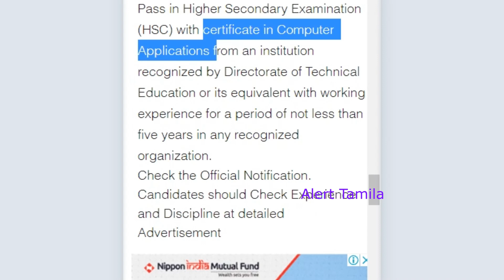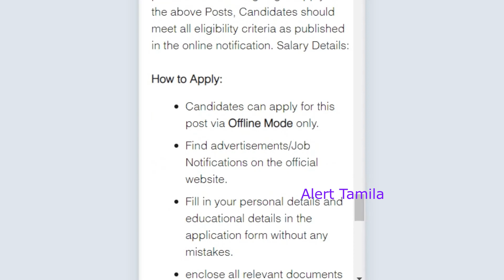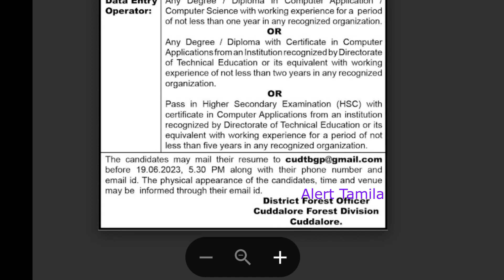Forest Department Recruitment 2023 in Tamil Nadu Government jobs 2023 in tamilnadu govt tnfusrc job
Forest Dept jobs 2023 in Tamil Nadu tamilnadu govt tnusrb tnfusrc rpf crpf recruitment 2023 in tamilnadu

CASFOS Recruitment 2023 in tamil
வனத்துறை வேலைவாய்ப்பு 2023

Forest Department jobs 2023 Tamil
tn forest jobs 2023

head constable ministerial crpf,crpf new vacancy 2023,crpf hcm new vacancy 2023,crpf vacancy 2023,tnusrb latest news today in tamil,government jobs 2023,government jobs 2023 in tamil,tnusrb si recruitment 2023 notification,velaivaippu,alert tamila,ias academy in chennai,ias academy in tamil,central government jobs 2023 in tamil,new government jobs 2023,police constable jobs 2023,latest govt jobs 2023,rpf new vacancy 2023,railway police recruitment 2023 in tamil

RPF Recruitment 2023 Railway Jobs 2023 New Vacancy SI Constable like TNUSRB government jobs 2023

clerk jobs
post office jobs like GDS/postman/postmaster
Anganwadi vacancies